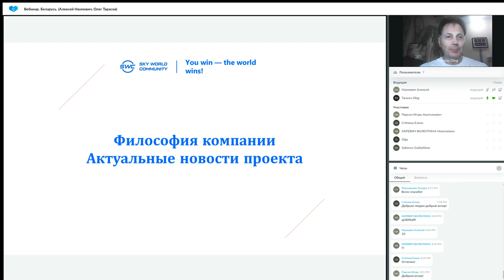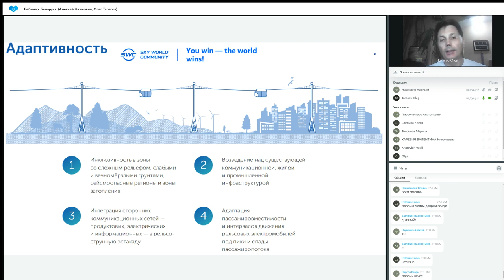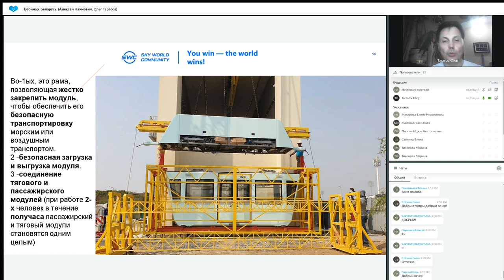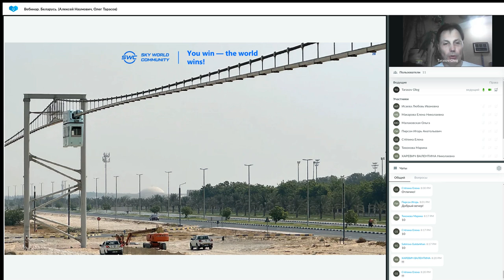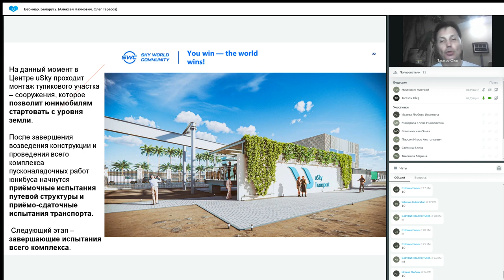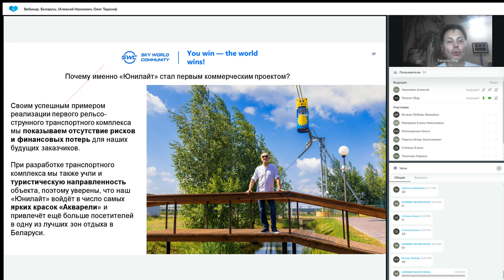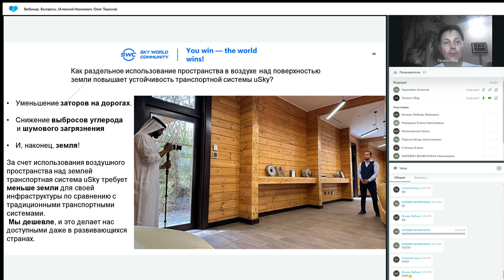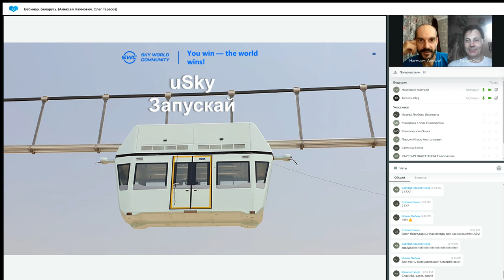Презентация технологии от 07.08.2023. Ведущий: Алексей Наумович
❗ Вы можете присоединиться к проекту uST на сайте Sky World Community